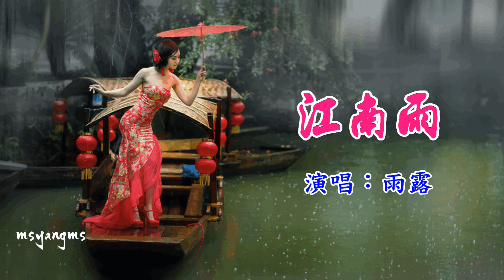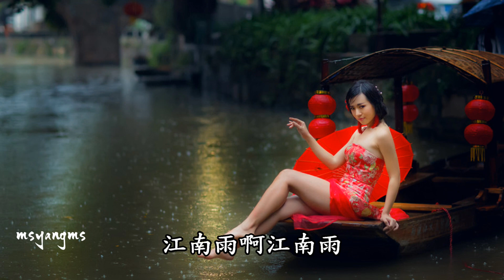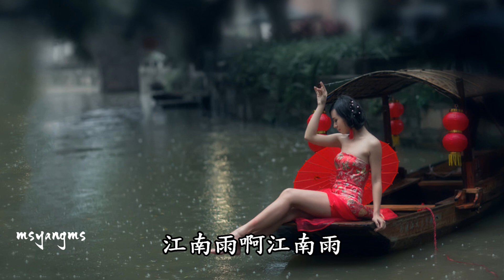江南雨 雨露（好聽）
江南雨
詞曲：輕風（淺唱）
編曲：琴聖
演唱：雨露

濛濛江南雨
依依譜心曲
譜出一江春水綠
譜得兩岸花爭麗
綿綿江南雨
瀝瀝似繡女
繡出一襲綠雲衣
繡得人間盡春意
啊～雨絲千萬縷
啊～縷縷寓生機
江南雨啊江南雨
魂裡夢裡心相許
啊～情向雨中寄
啊～雨和愛相繫
江南雨啊江南雨
你把我的心牽去
你把我的心牽去

濛濛江南雨
依依譜心曲
譜出一江春水綠
譜得兩岸花爭麗
綿綿江南雨
瀝瀝似繡女
繡出一襲綠雲衣
繡得人間盡春意
啊～雨絲千萬縷
啊～縷縷寓生機
江南雨啊江南雨
魂裡夢裡心相許
啊～情向雨中寄
啊～雨和愛相繫
江南雨啊江南雨
你把我的心牽去
你把我的心牽去
啊～雨絲千萬縷
啊～縷縷寓生機
江南雨啊江南雨
魂裡夢裡心相許
啊～情向雨中寄
啊～雨和愛相繫
江南雨啊江南雨
你把我的心牽去
你把我的心牽去
你把我的心牽去